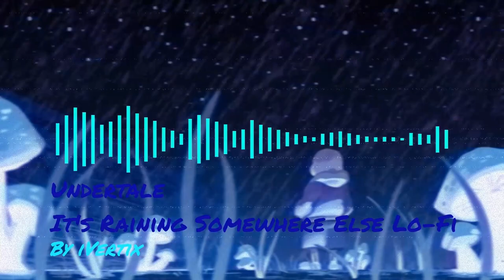It's Raining Somewhere Else Lofi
Undertale "It's Raining Somewhere Else" but it's lofi!
I hope you enjoyed it! This was a ton of work, a skele-ton!

Original Song
► Game: Undertale
► Track Title: It's Raining Somewhere Else
► Composer/Arranger : Toby Fox
► Developer: Toby Fox